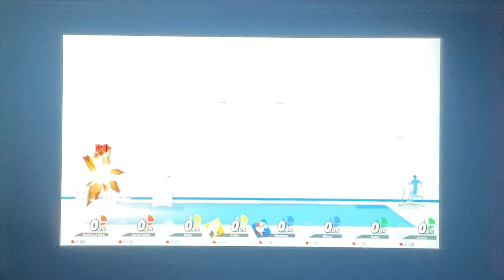Super Smash Bros Ultimate Team Battle #17